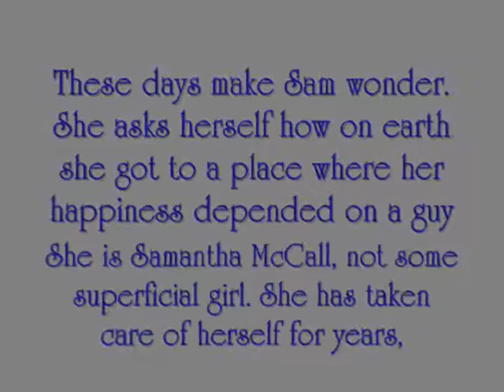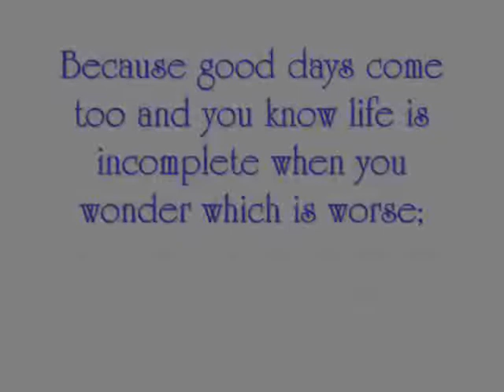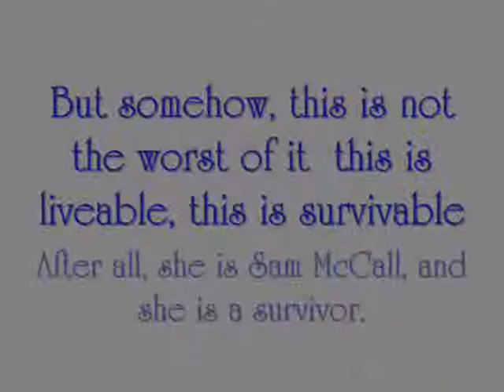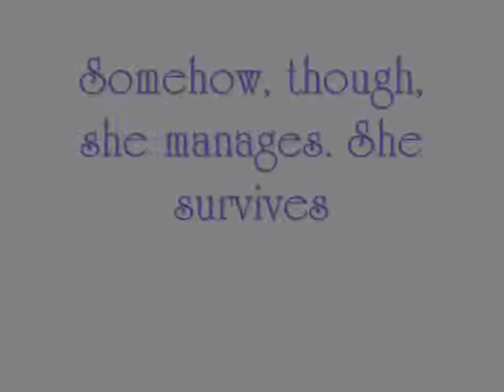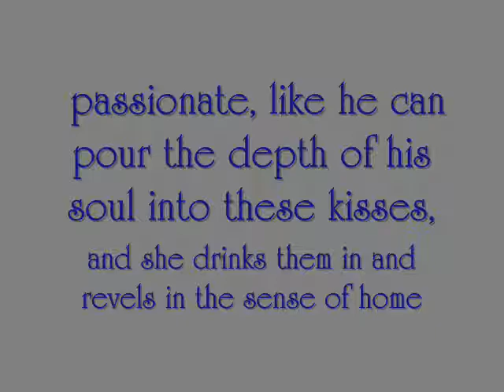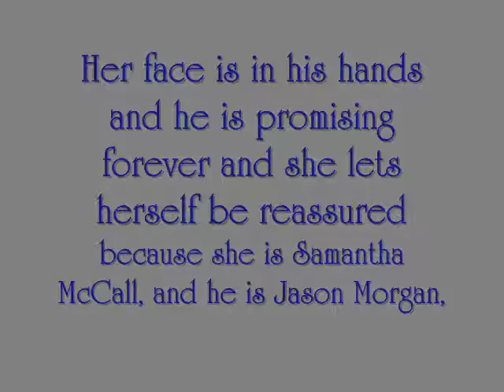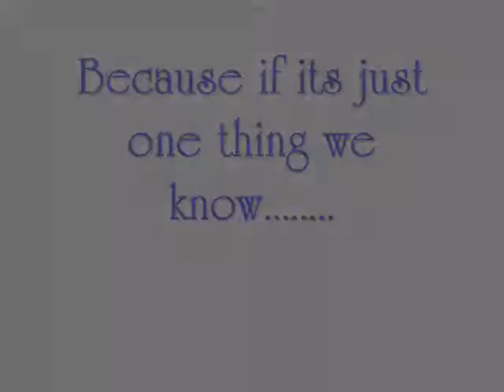Together They Are Right: A JaSam Story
Just a fanfiction I wrote and added clips to. Sam still loves Jason/ and he loves her. Describes her feelings for hi, how she feels with and without him in her life